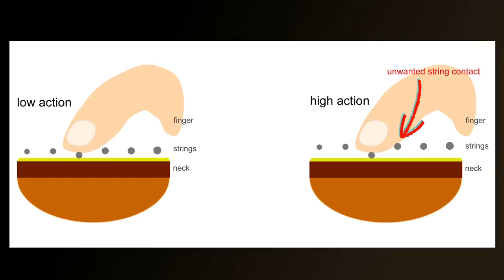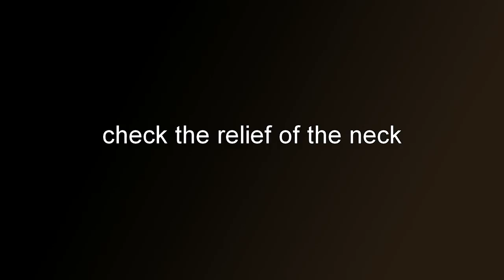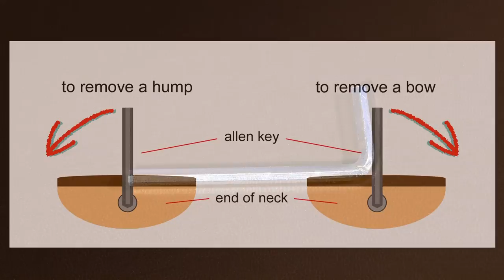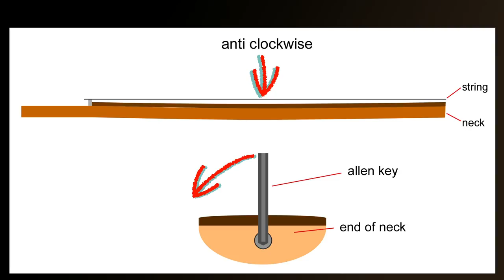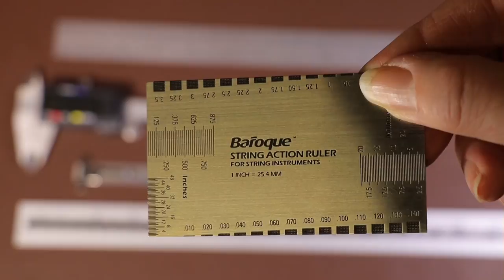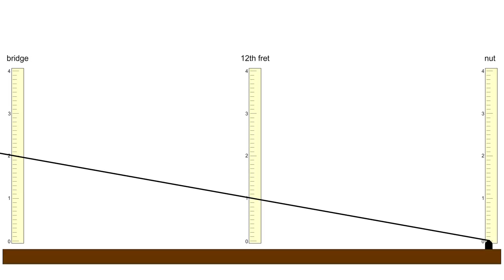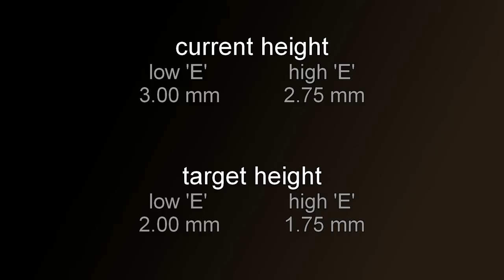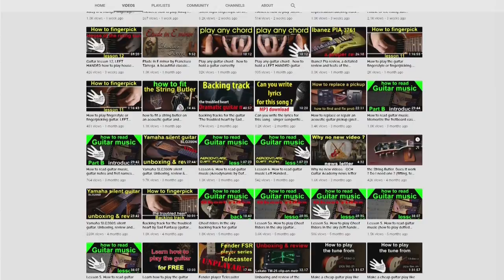How to setup an acoustic guitar, adjust the action, saddle & truss rod (Pt. 1) guitar set up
Updated version of an old video an easy acoustic guitar setup lesson.  How to easily set up a steel strung acoustic guitar.  How to adjust the action, saddle and truss rod on an acoustic guitar.  What is action and how to adjust the action on an acoustic guitar.  How to setup (set up) an acoustic or electroacoustic guitar and adjust the truss rod and action on your guitar with the saddle. Part 1

In this video you will learn an important part of guitar setup, what action is and how it effects your guitar.  You will also learn how to inspect the neck of an acoustic guitar or an electroacoustic guitar and then how to adjust the curve (or relief) of your guitar neck using the truss rod.  Only when you have the correct setting on your truss rod can you then get the lowest action possible for your guitar.  You will need some basic tools like a straight edge, or a ruler and a pair of pliers and an allen key to adjust the truss rod with, will also need something you can use to measure very small gaps.  A good setup/set up will allow you to get the most out of your guitar because it will feel far more comfortable to play and you can get the height of the strings (or action) down nice and low.

00:00   introduction
00:25  what is action on a guitar and why is it important
03:16  How to adjust the action on an acoustic guitar
09:23  How to adjust the truss rod
12:25  how to measure the action height
15:10  Lowering the action with the saddle
27:08  final tests
30:00  closing comments

If you have never removed or replaced the strings on your guitar you may need to see this video

If you want to change both the saddle and the nut on your guitar you may need to see this video